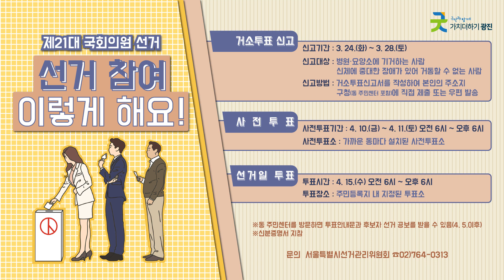[광주리 - 3월 넷째 주] 광진구 주요소식 및 생활정보